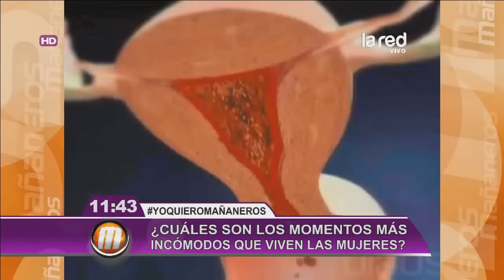¿Cuáles son los momentos más incómodos que viven las mujeres?